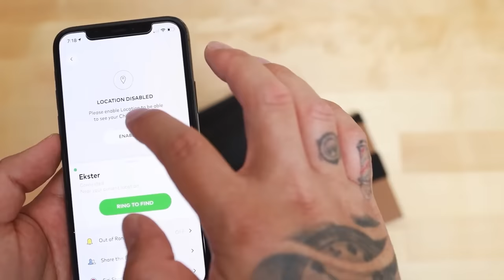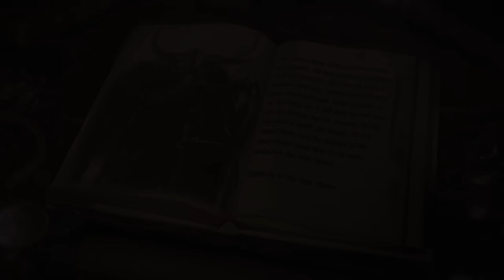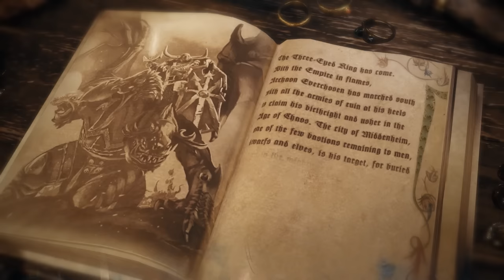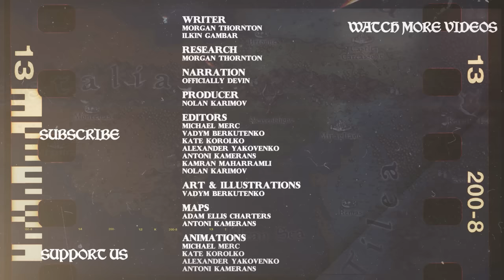Fall of Middenheim - Warhammer Fantasy End Times Lore DOCUMENTARY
Wizards and Warriors Channel fantasy animated documentary video series on the lore Warhammer Fantasy Battles Universe continues with an aftermath of our episode on the life and battle of Sigmar Heldenhammer Crisis called the End Times is upon the world and it is beckoned by the Champion of Chaos Archaon the Everchosen. In the aftermath of his conquest if the Norsca and victory over the northern Dwarfs continues its advance this time attacking Kislev ruled by the Ice Queen Katarin Bokha This opened the route towards the Auric Bastion raised by the leading wizard of the Empire Balthasar Gelt and its breaking in Ostland culminated at the battle of the Castle Rackspire, where the Empire received unexpected help from the Vampire counts in the face of Vlad von Carstein But this was just the beginning and the Chaos incursion into the Empire continued with the Rise of the Glottkin brothers which led to the Fall of Marienburg The inexorable movement of the Chaos armies continued with the Skaven invasion of Tilea and the siege of Miragliano and during the fall of Bretonnia With the fall of Bretonnia and Marienburg before it, the route to the Empire's capital, Altdorf was open and the Emperor Karl Franz alongside his allies from Bretonnia and Vampire Counts had to defend the city Elsewhere, the Skaven attacked the Lizardmen of Lustria while the High Elves of Ulthuan has to fight their dark Elven brethren In other regions, the WAAAGH of Grimgor Ironhide and Nagash were rising the latter leading to the fall of Nehekara Elsewhere, the Skaven attacked the Dwarfes, leading to the fall of the kingdom of Thorgrim Grudgebearer while the main forces of Chaos were attacking the Empire at Middenheim.

Our other series:
Middle-Earth - youtu.be/cVHygcEZbjY?list=PL2Qq-rUSt7b1P4htSWJv3UUPP5E0HcquL
Witcher - youtu.be/VISScJAyl5s?list=PL2Qq-rUSt7b2M0MwLZF8oq-BuoavZOkzz

Writer: Morgan Thornton
Animation: Michael Merc Kate Korolko
Map animation: Michael Merc, Alexander Yakovenko, Kate Korolko
Battle animation: Antoni Kameran